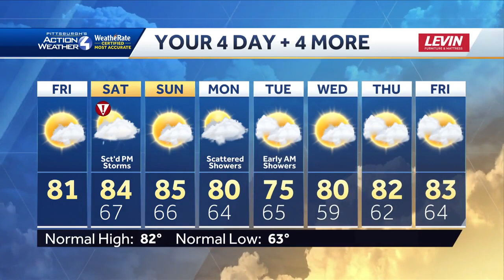Scattered storms possible on Saturday